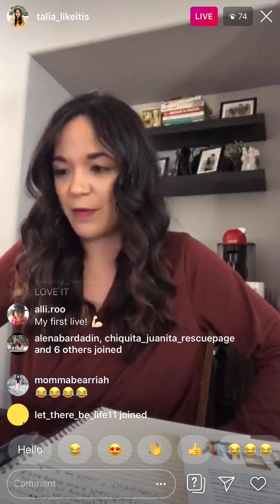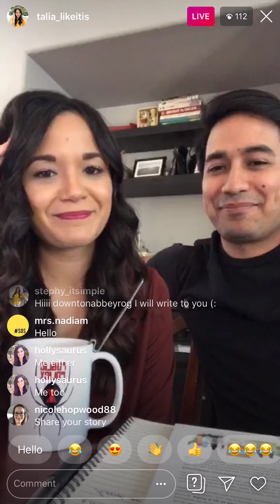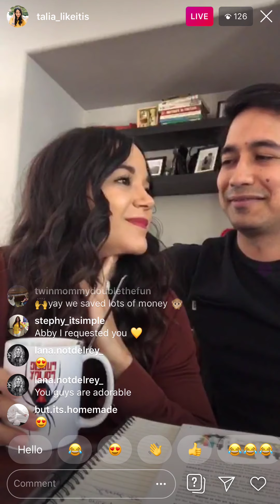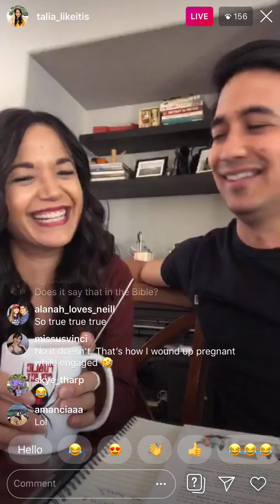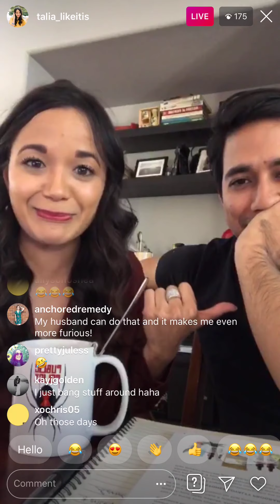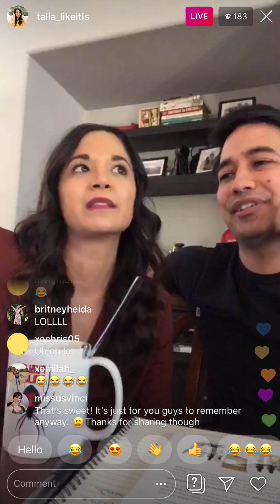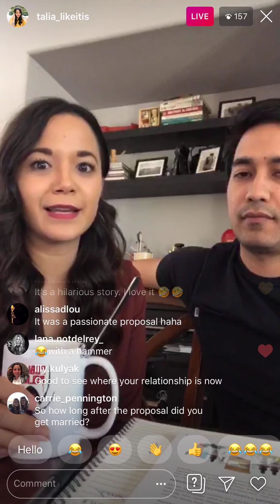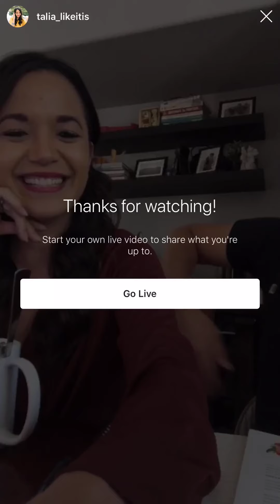10/08 live with Jeff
Our whack proposal story